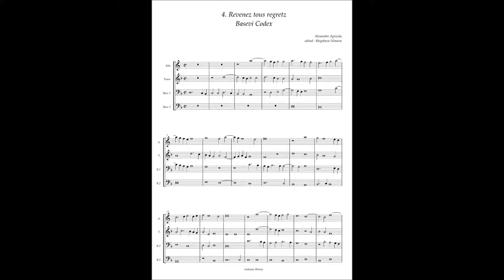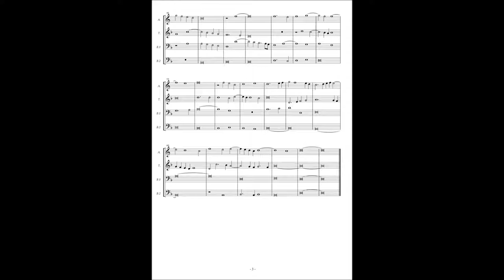Basevi Codex, (4) Alexander Agricola "Revenez tous regretz"